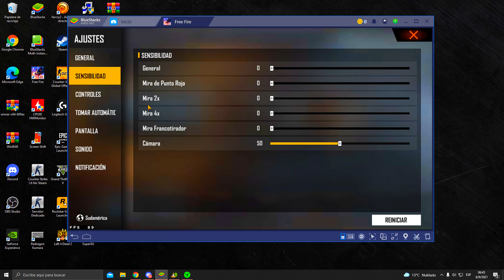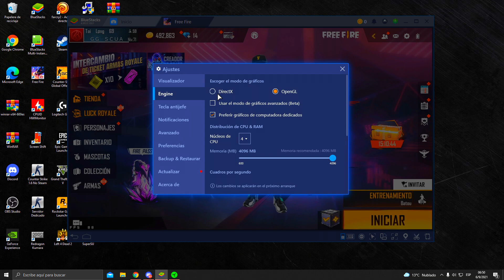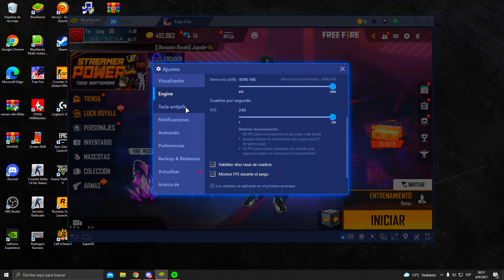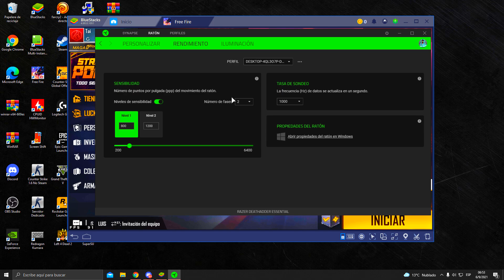CON ESTA CONFIGURACIÓN MUCHOS ME ACUSARON DE REGEDIT!! LA MEJOR SENSIBILIDAD PARA ¿SMG?